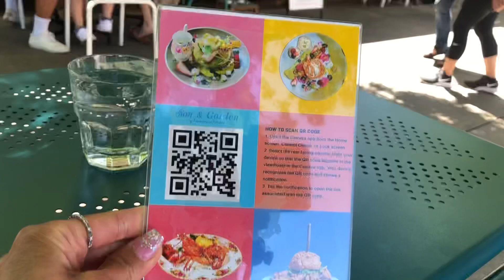กินอาหาร เริ่ดๆๆต้องข้างถนน ย้อมทนเสียงดัง😬Street food with noisy sounds 🥴